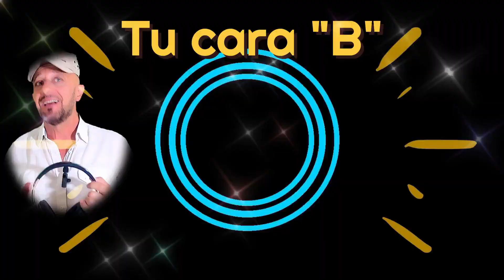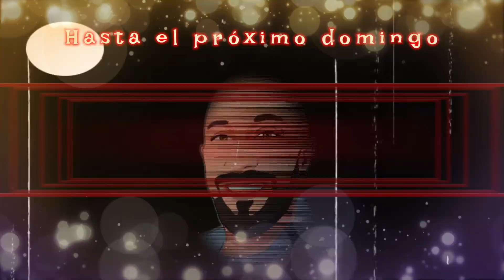Jack Jones - Wives and Lovers biografiasmusicales tucara B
Jack Jones es el cantaba el tema de la serie Vacaciones en el mar, la cancion "Love boat" (El barco del amor). ESTA ES SU CARA "B"
Jack Jones is the one who sang the theme song for the series Vacation at Sea, the song "Love boat". THIS IS HIS SIDE "B"

Jack Jones – The Love Boat
Jack Jones - The Love Boat album cover
Format:
Vinyl, 7"
Released: 1979
Genre: Pop, Stage & Screen

A  The Love Boat
B  Wives And Lovers

LETRAS (Lyrics):
"Wives and Lovers"

Hey! Little Girl
Comb your hair, fix your makeup
Soon he will open the door
Don't think because there's a ring on your finger
You needn't try anymore
For wives should always be lovers too
Run to his arms the moment he comes home to you
I'm warning you
Day after day
There are girls at the office
And men will always be men
Don't send him off with your hair still in curlers
You may not see him again
He's almost here
Hey! Little girl
Better wear something pretty
Something you'd wear to go to the city and
Dim all the lights, pour the wine, start the music
Time to get ready for love
Time to get ready